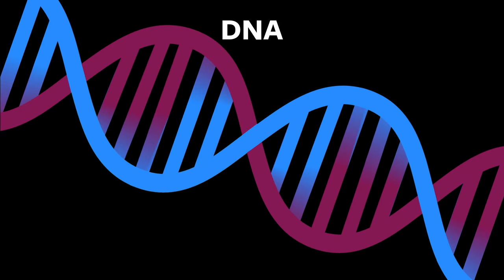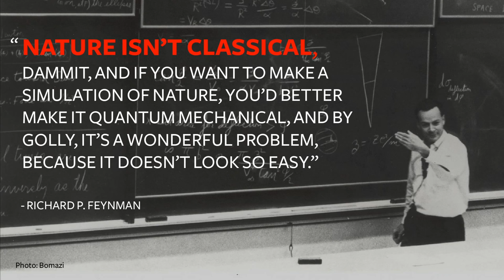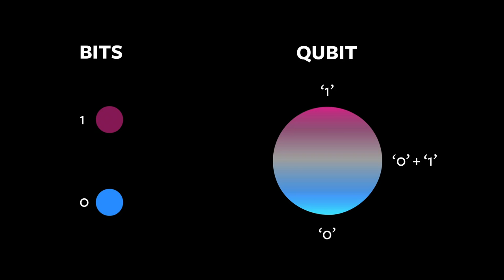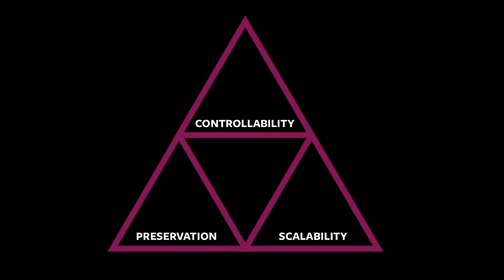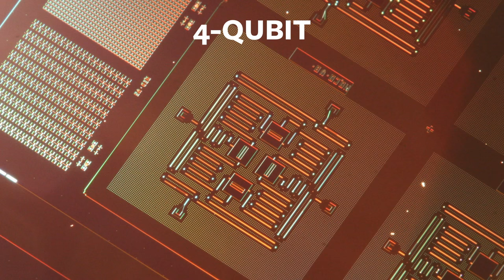The future of supercomputers? A quantum chip colder than outer space | Jerry Chow | TED Institute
Jerry Chow of IBM’s Watson Research Center creates “qubits,” the building blocks of quantum computing. Chow taps into the strange world of the smallest particles, where the rules of ordinary reality don't apply and shares how to harness their mind-boggling potential.

TED@IBM was a TED-curated event showcasing speakers from across the IBM community. Examining social structures and sustainable approaches, TED@IBM explored the necessity of invention to build a better world.

Visual Credits
0:24 Photo: David Pacey / Flickr / CC BY 2.0
1:44 Photo: Hubble Heritage / Flickr / CC BY 2.0
3:39 Photo: Janine / Flickr / CC BY-ND 2.0
3:43 Photo: Brownpau / Flickr / CC BY 2.0